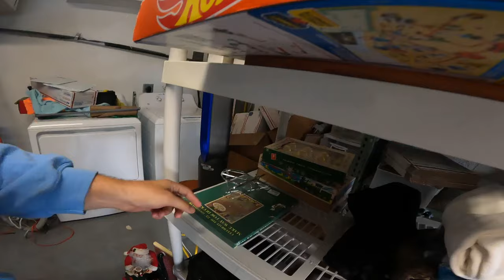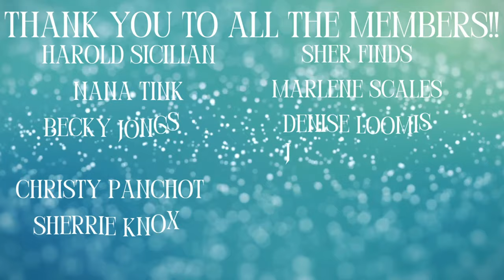Sales are still on fire! Got my truck back! Move prep is happening